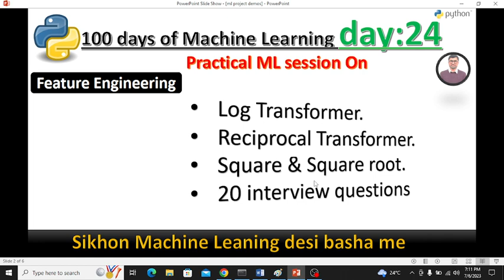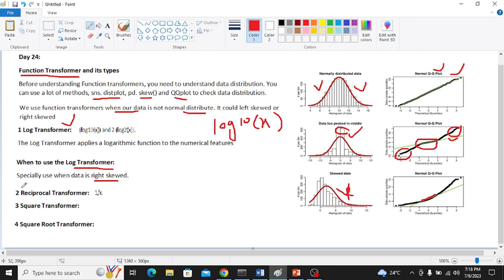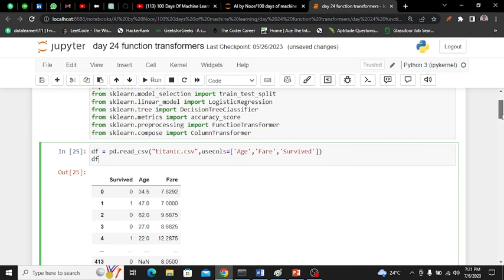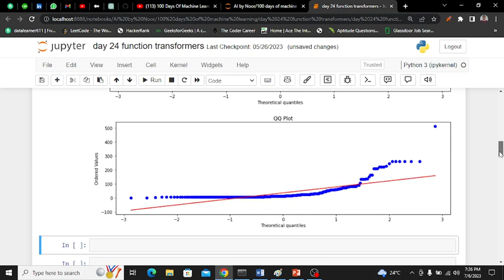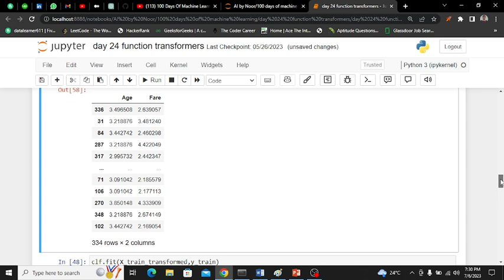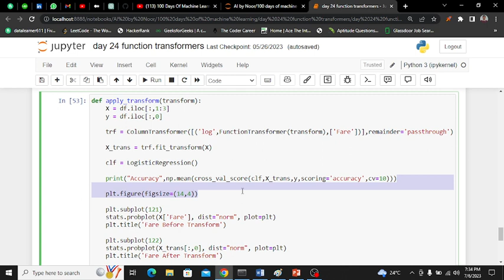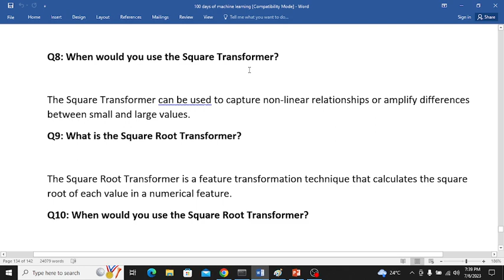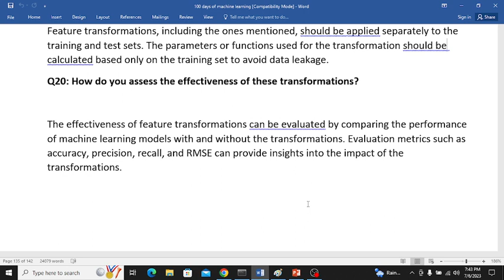Day 24: Function Transformer in Machine Learning | Log Transformer | Reciprocal Transformer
Welcome to the "Function Transformer in Machine Learning" video tutorial! In this video, we dive deep into the concept of function transformers and their crucial role in ML pipelines. We cover everything you need to know about function transformers, including their purpose, implementation, and practical examples. Whether you're a beginner or an experienced practitioner, this video will enhance your understanding of function transformers and how they can streamline your ML workflow. Join us as we explore the ins and outs of function transformers and discover their powerful applications in feature engineering and data preprocessing.

Fiver: @noorsaeed611